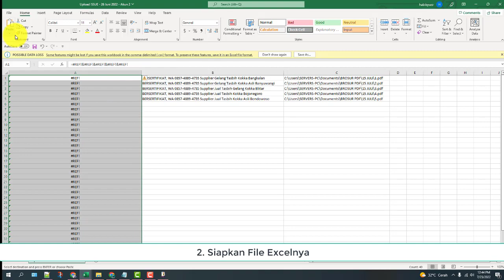✅ WOW, All New Robot Auto Posting ISSUU untuk Jualan di Pasar Google v1 - Mudah Banget Ini Mah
Bukan iMacros dan Bukan UIVISION
Sangat Simpel Untuk Anda yang BUTUH, lebih MUDAH PROMOSI di PASAR GOOGLE memanfaatkan ISSUU ada ROBOT AUTO POSTING ISSUU, harga murah banget silahkan WA 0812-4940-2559

Untuk member update gratis dari versi sebelumnya

Demo Bot Auto Posting Issuu untuk Jualan di Pasar Google
ISSUU juga adalah platform yang bisa cepat masuk halaman 1 Google. Kita bisa manfaatkan untuk posting produk barang maupun jasa kita agar ditemukan oleh orang-orang yang mencari di Google

Tools SEO,Robot SEO,iMacros SEO,Ilmu Piranhamas,Digital Marketing Piranhamas,Cara Jualan Online Mudah,Robot ISSUU,Auto Posting ISSUU,Tools Upload ISSUU